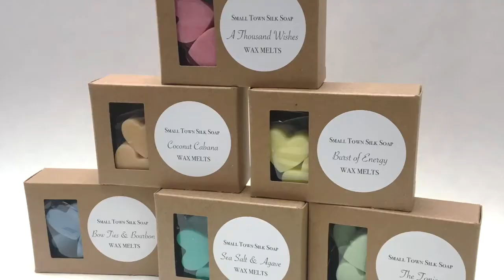Making Wax Melts With Soy Wax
You can Save on Soap Supplies by ordering Orders ship within a few days unless noted as pre-order.  Join my Facebook group Steph's Micas and more to find out what items are coming up next, including specials and promotions

Hi Soapy Friends, and wax friends too!  I'm making soy wax melts with micas for coloring and fragrance oil scents.  Micas used that are available at Micas and More are:  Soft Pink, Aqua Green, Cambridge Blue, Gold Shimmer, Lemon Chiffon, Mint Cream, and Stellar White added to the last two colors.  Fragrances used here that are available at Micas and More are: A Thousand Wishes, Coconut Cabana Type, Burst of Energy,  and The Tonic.  I also used the small spatulas that you can order in my store.  Find out what's coming up and share your pics of what you make with my supplies by joining my Facebook group Steph's Micas and More.  Let's get to making!

Please note that the purpose of this video is to show how colors and scents can behave while making wax melts.  It is not intended to be a complete tutorial.